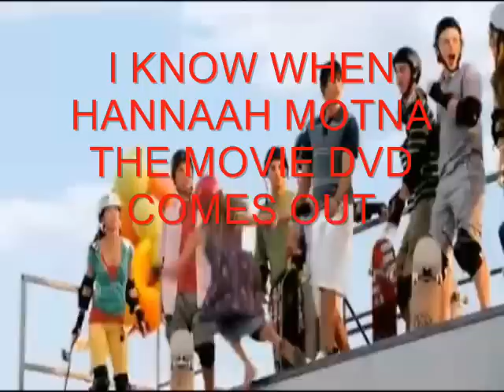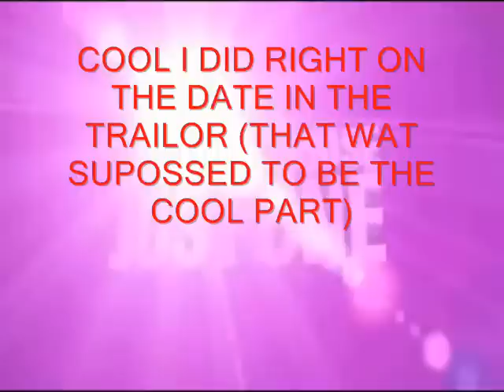Hannah Montana The Movie DVD Real Release Date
Hannah Montana The Movie DVD the real date it comes out